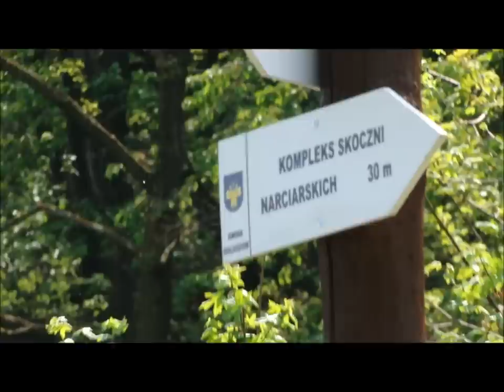Goleszów - XIII Memoriał Leopolda Tajnera 03-05-2012 K-30